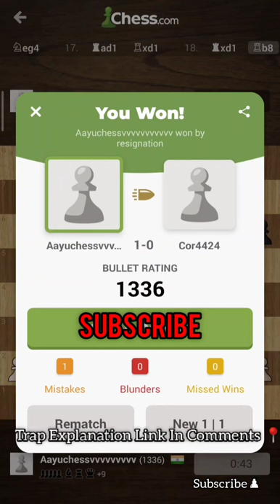Hunting Kings With “The Ballistic Missile Trap” 🔥 | SUBSCRIBE